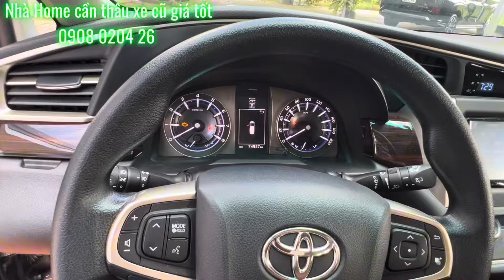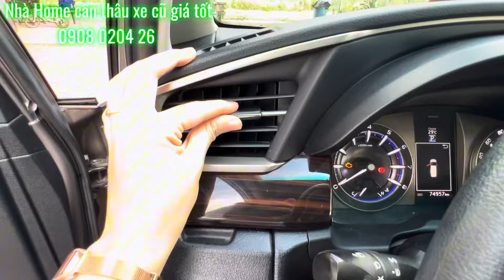Innova G Số tự động 2017 mẫu 2018 có VSC cân bằng điện tử ~ Xe gia đình 1 chủ | Thu xe ô tô cũ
Home Oto
Xe đẹp dành cho Thượng Khách!

✅ Thu xe ô tô cũ xe gia đình tất cả các Hãng. Đặc biệt Toyota.
✅ Mua xe còn đang Bank
✅ Đến tận nhà xem xe và giao dịch
✅ Thủ tục an toàn.

Địa chỉ tại nhà em: 42/5 Ấp 2, Xuân Thới Thượng 4, Hóc Môn, Tphcm.
( Số nhà ko tìm thấy, có thể gõ tìm•Home Oto• trên định vị )

Thông tin xe:
- Innova G 2017 số tự động Mẫu 2018 có VSC cân bằng điện tử
- Biển số tỉnh, 1 chủ sử dụng từ đầu chủ ng Hàn quốc chung cư Thái An Q12 xe chạy Tphcm
- Bão dưỡng đều tại Hãng Toyota ở tphcm
- Màu nâu đồng
- Giá 549tr. Giá lăn bánh tầm khoảng 557-558tr. tổng ạ. ( Đóng thuế 2% có biên lai thuế )

✅ Đăng kiểm, phí đường bộ còn tới 11/2025

Pháp lý: Hiện tại chủ cà vẹt đã ký trực tiếp cho em Sao Mai ạ. Em đang đứng uỷ quyền lần 1.